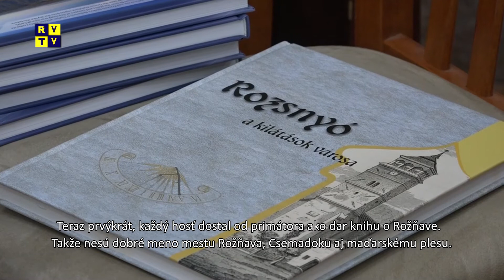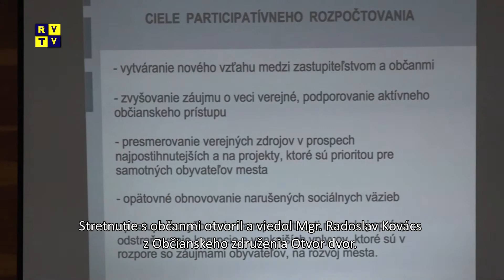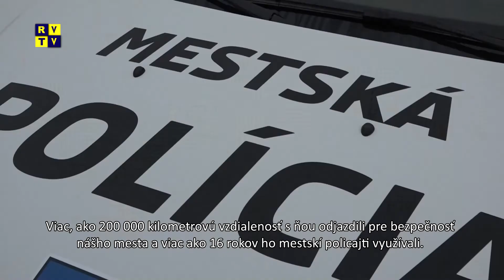Rozsnyói magazin 7.2.2018